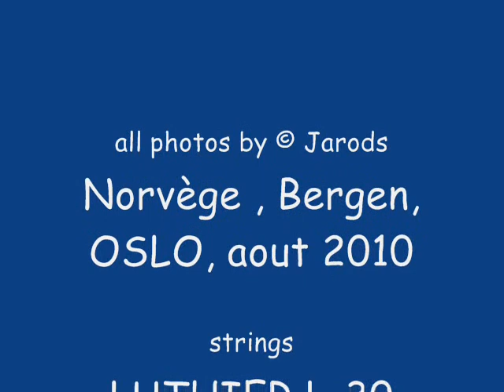NORWAY (on the music by R. Clayderman)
videoclip on NORWAY on the music of "ballade pour adeline" de richard clayderman, i played in the background